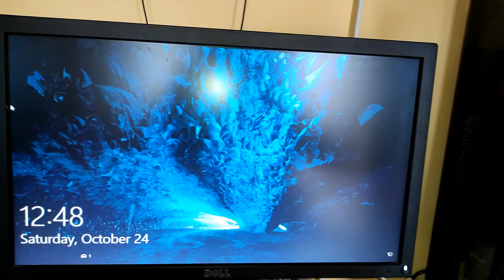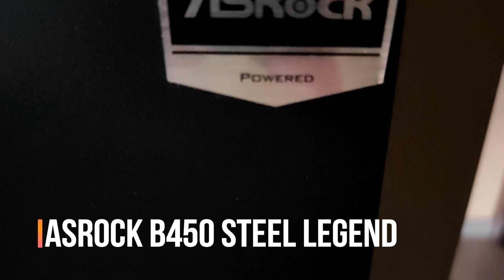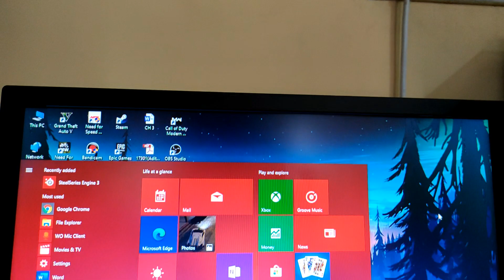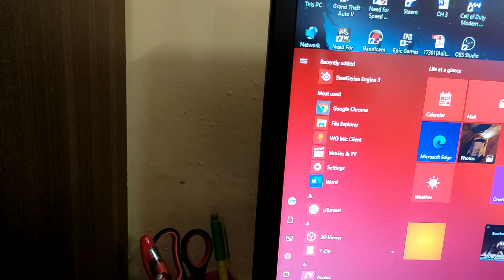DESK SETUP TOUR 2020 | TECH FOR SURE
How's it goin everyone?? Hope you are safe in this pandemic..
Well I thought to build a new gaming rig...

SPECS-:
Motherboard-: Asrock B450 Steel Legend
Processor-: AMD Ryzen 3 3300X 4core/8thread
Graphics Card-: Galax GTX 1650 Super
Ram-: Corsair Vengeance LPX 16GB (8x2)
PSU-: Corsair VS450
Cabinet-: Coolermaster K501L V2

PERIPHERALS-:
Mouse-: Steel series Rival 110 Gaming Mouse
Keyboard-: Logitech Basic membrane keyboard
Monitor-: Dell E2218Hn 21.5 inch TN Panel monitor @60HZ
Speakers/Headphones-: JBL GO/SONY HEADSET

Hope you liked my setup,